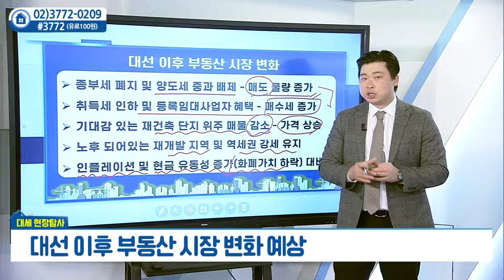대선 이후 부동산 시장 변화 예상_박대근의 부자나침반 (20220316)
# 대선 이후 부동산 시장 변화 예상